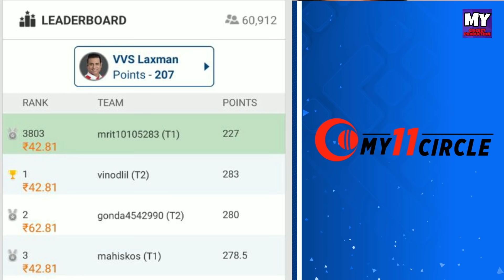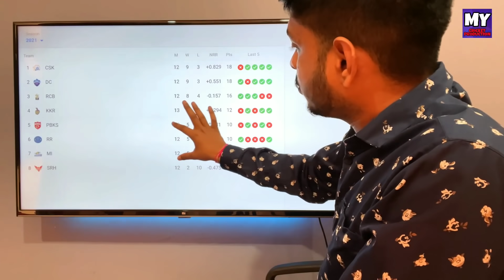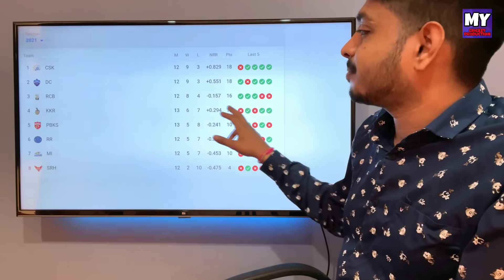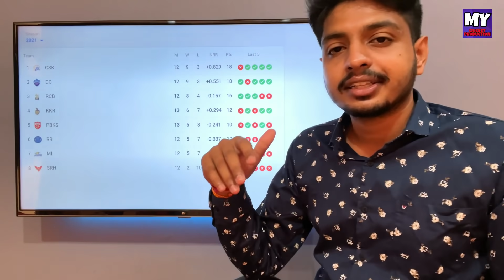IPL 2021 Playoffs - 1 Spot & 5 Teams , Points Table Chances Of All Teams After RCB Reached Playoff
Win 5 Crore as 1st prize - Highest ever in fantasy cricket only @ My11Circle!! Make your team now

Watch the full analysis of IPL 2021 points table and Playoffs Race as RCB Reached the Playoffs and become 3rd team to reach their , also watch the chances of all remaining teams

MCP